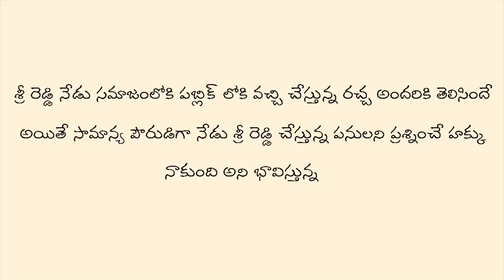Youngster About Sri Reddy | Sri Reddy at Telugu Film Chamber | Prapancha shodhakudu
Youngster About Sri Reddy on her Behaviour.

Sri Reddy Protest at Telugu Film Chamber( MAA Association ) is now a hot sensation in telugu states.
Sri Reddy interview Debate is Hot News

Sri Reddy Going viral in Facebook, Instagram, twitter.

Sri reddy Movies now getting Fame. Sri Reddy Movies list is so short.

You can catch all the following updates :-
Latest Film News, Latest Film updates, Tollywood Gossips,
Movie Trailers,Movie reviews, Video songs, Private albums,
Political news, Unknown facts, Unseen photos and videos from  Celebrates , World important news, Funny videos, Kids General Knowledge,Dances, Latest Fashion Dresses,Singing,  Viral Videos, Funny Whats app videos,,Education, Government & Private Job updates & Notifications, General information etc..
Please watch our playlists in our channel:-

• Latest Film Updates
• Film Reviews
• Mahesh Babu Latest Film Updates
• Nandhamuri Latest Film Updates
• Mega Family Latest Film Updates
• Popular Videos / Trailers
• Motivational Videos
• Most Unseen Videos

Have you a good day and keep smiling….,